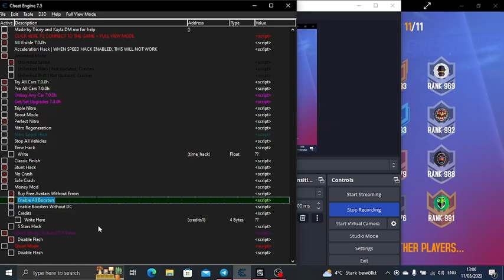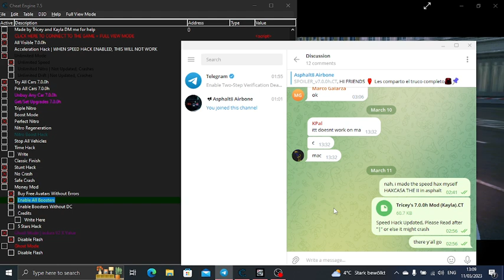Asphalt 8 7.0.0h Cheat Table 2023 | Speed Hax Updated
You want updated speed codes?